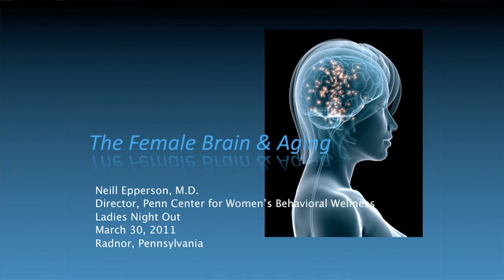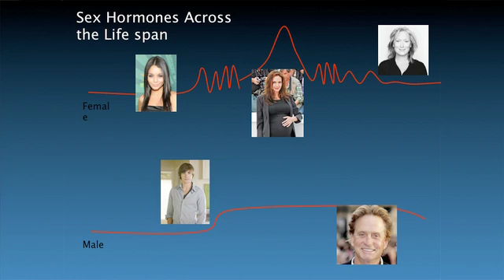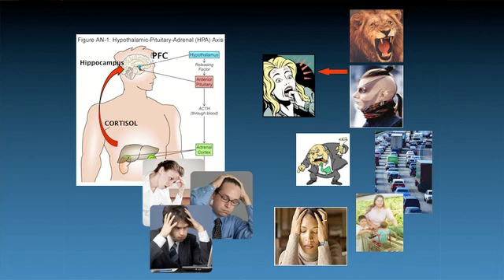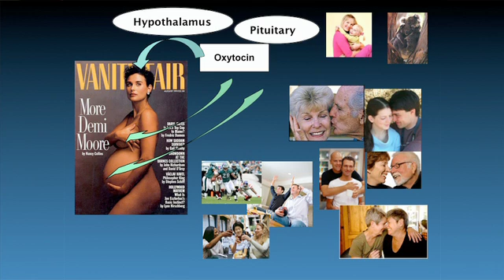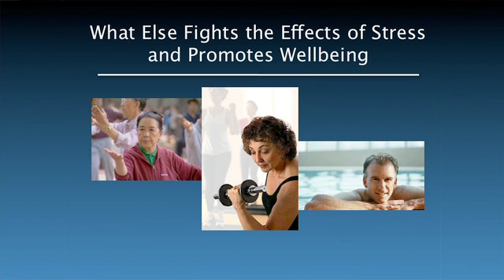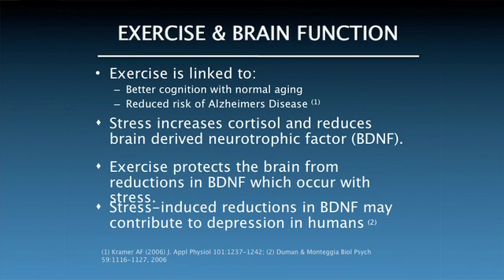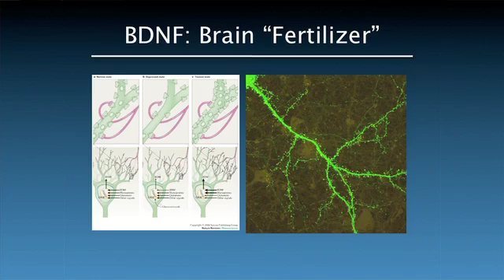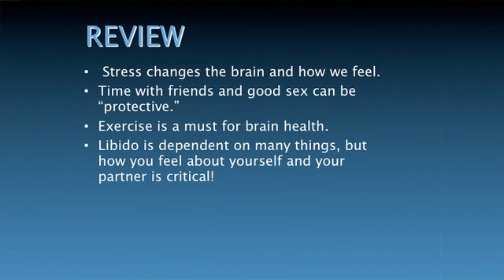The Female Brain and Aging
Neill Epperson, MD, the Director of the Penn Center for Women's Behavioral Wellness, discusses differences between men and women, how the female brain functions, aging and more.

This presentation was recorded as part of the Mainly Your Health speaker series at Penn Medicine Radnor on March 30, 2011.